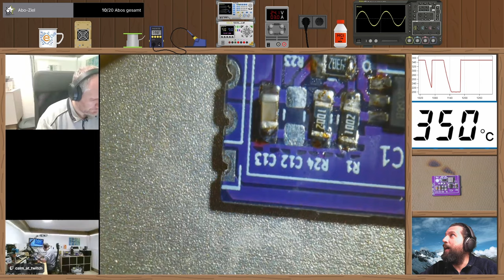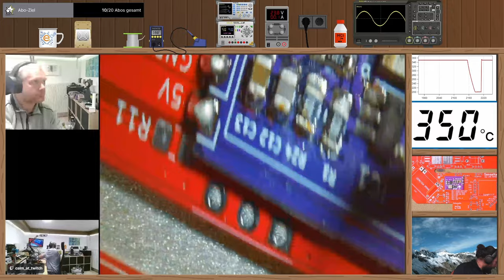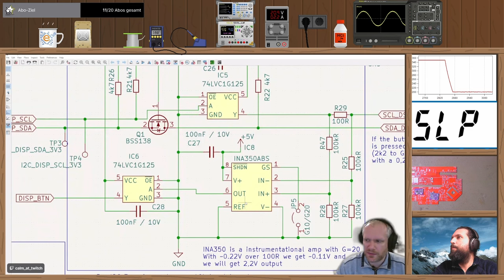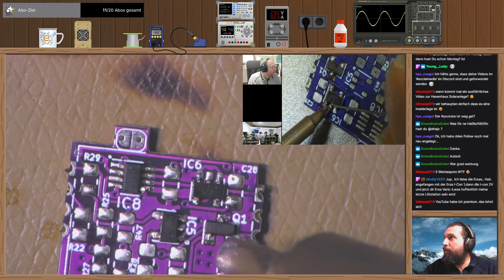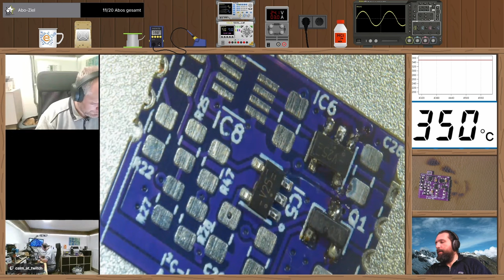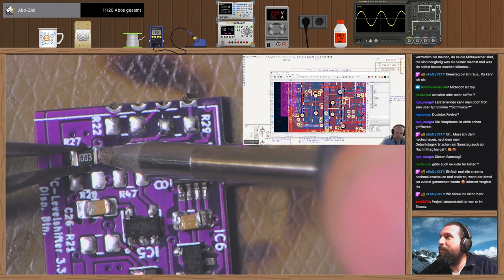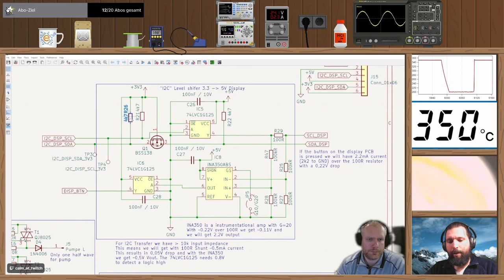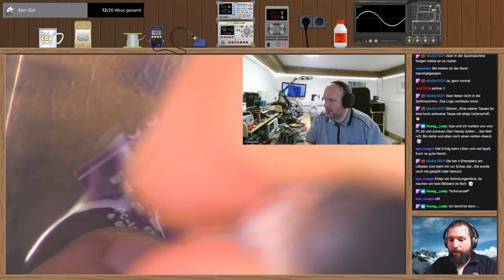Livestream vom 21.02.24 🔨 SenseHaJo Platine löten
Heute haben wir die SenseHaJo Platinen aufgelötet und zum Teil in Betrieb genommen.